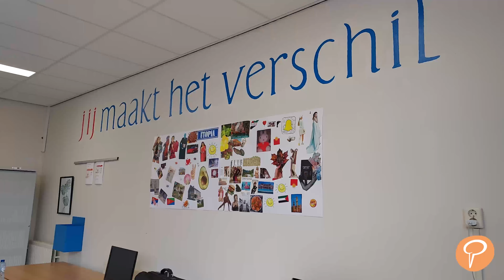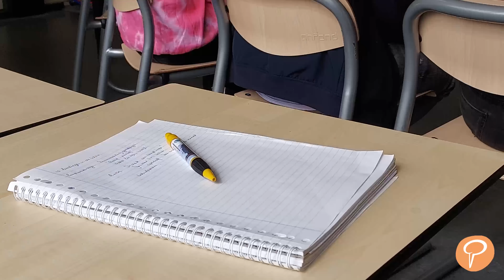Nieuwkomer in een vreemd land: “Dankzij mijn taalvrienden mis ik mijn familie minder erg”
Vluchtelingen een extra steuntje in de rug geven. Dat doet Avansstudent Social Work Nienke bij haar stageplek Welkom in Den Bosch. De organisatie biedt de nieuwkomers onder andere taallessen en ICT-trainingen aan.